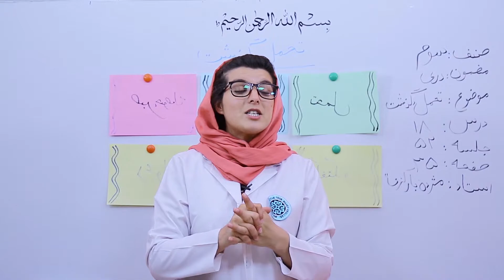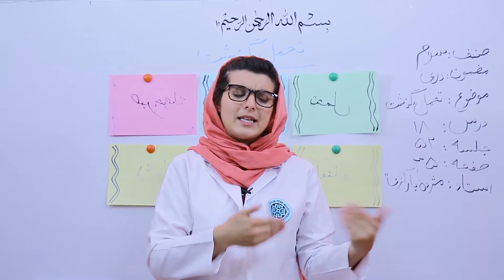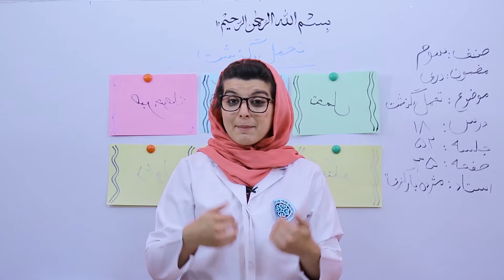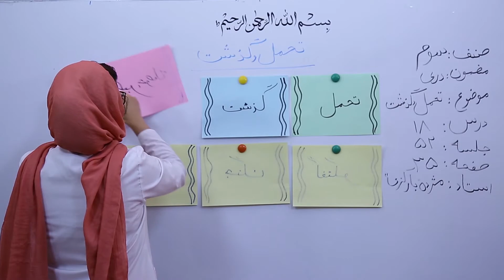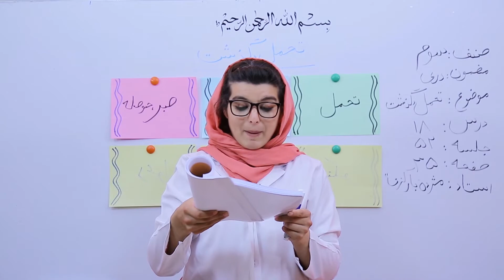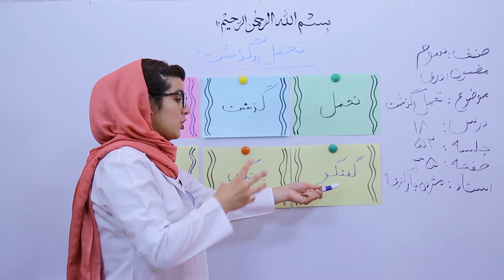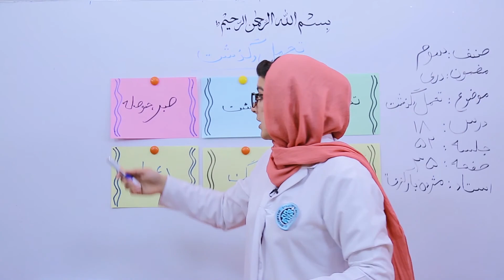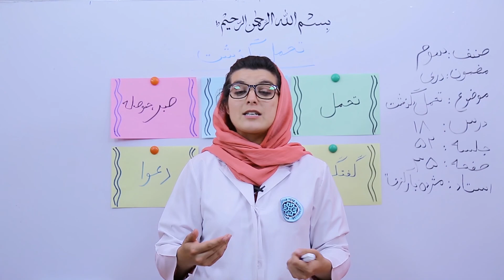دری صنف سوم تحمل و گذشت قسمت 1